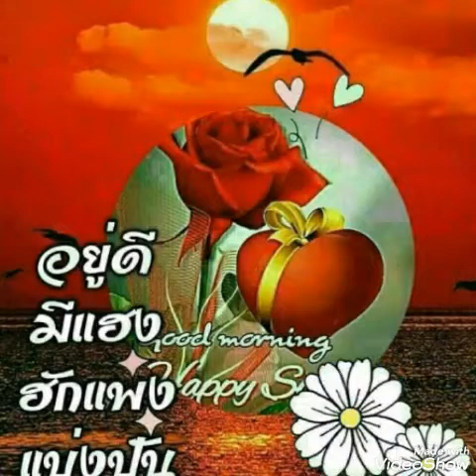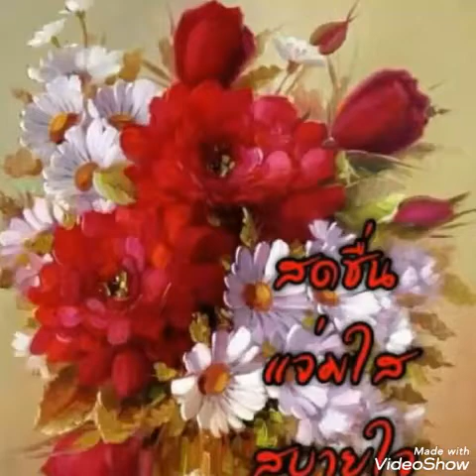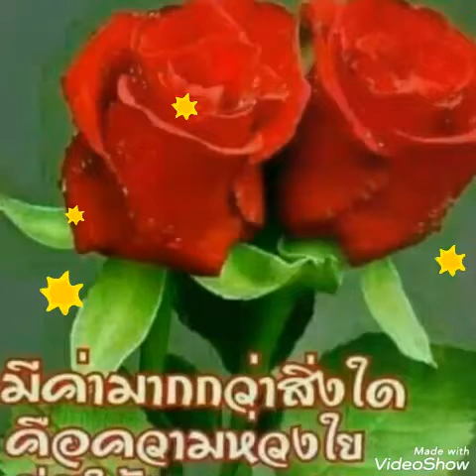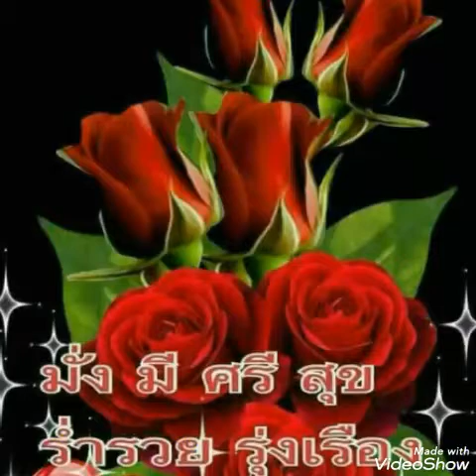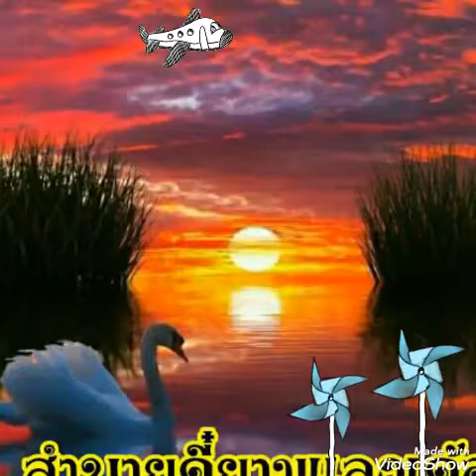สุดท้าย ก็สุดทาง